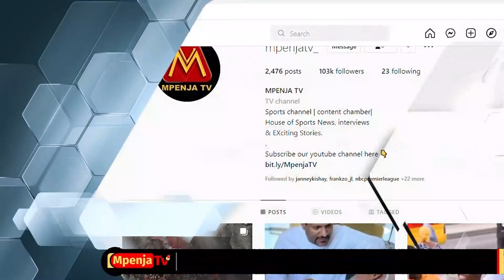EXCLUSIVE:JAMES AKAMINKO KUHUSU KWENDA YANGA/ NIMEFURAHI/ KIPRE JR,PRINCE DUBE HAOO MAPINDUZI..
Leo Tarehe 2 Januari Klabu ya Azam Fc imeanza safari kuelekea Visiwani Zanzibar kupitia Bandari ya Dar es salaam,Tayari kwa Michuano ya Mapinduzi Cup.

Azam Fc itaanza kutupa Karata yake ya Kwanza hapo Kesho dhidi ya Malindi Fc.